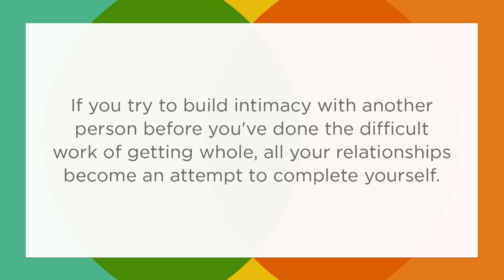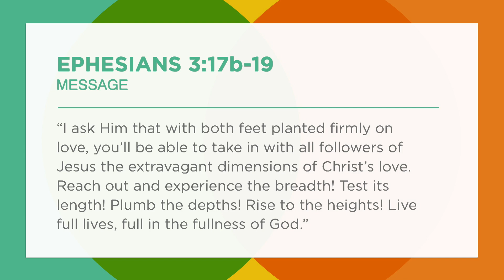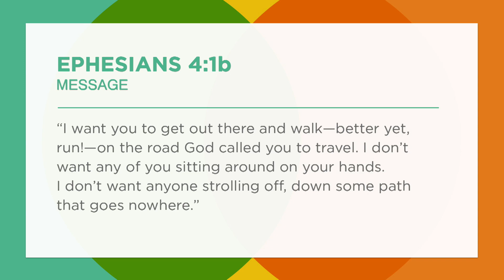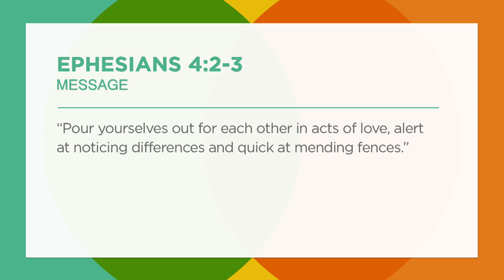Learn the Secret to Healthy Relationships with Les Parrott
— If you try to build close relationships with other people before you’ve tried to work out some of your own problems, you will attempt to use those relationships as a way to meet your own needs. Ultimately, this causes these relationships to suffer and potentially fail. In this message at Saddleback Church, Les Parrott, New York Times best-selling author, psychologist, and relationship expert, will share the secret to healthy relationships. You’ll learn how to develop a healthy mindset as you approach the relationships you want to invest in.

Connect with our Online community throughout the week.

(Closer Series) (Closer) (Closer Relationships) (Healthy Relationships) (Great Relationships) (Close Relationships) (Successful Relationships) (Relationships) (Relationship Therapy) (Relationship Help) (Relationship Counseling) (Better Relationships) (Les Parrott) (Saving Your Marriage) (Family Relationships) (Couples) (The Good Fight) (Love Talk) (Profound Significance) (Unswerving Authenticity) (Self-giving Love) (Empathy) (Positive Self-Talk) (Negative Self-Talk) (Empathy) (Sympathy) (Fulfilling Relationships) (Marriage) (Love) (Relationship Behavior) (Saddleback Church) (Saddleback) (Relationships Tips)